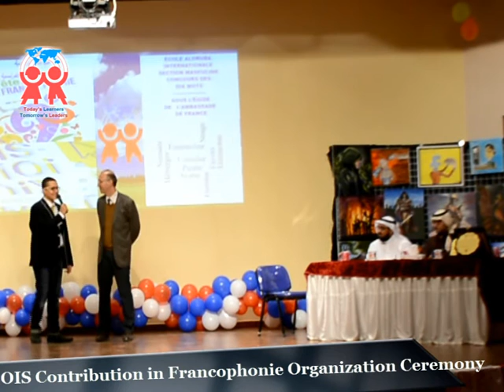OIS Contribution in Francophonie Organization Ceremony